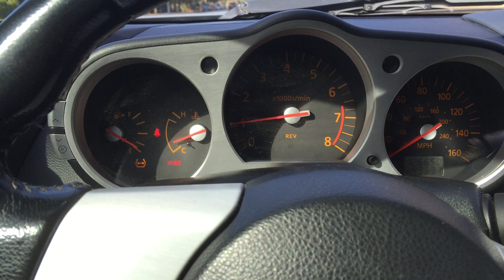Nissan 350Z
Clean Nissan 350z